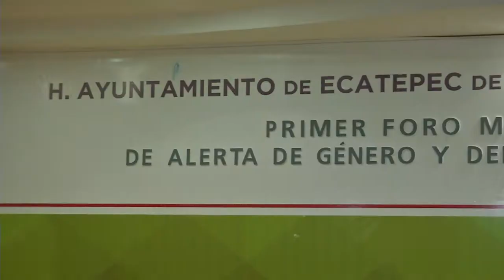Realizan en Ecatepec Primer Foro de Alerta de Género y Derechos de las Mujeres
El Gobierno de Ecatepec continúa capacitando a más mujeres para prevenir que sean víctimas de agresiones de cualquier tipo y conozcan sus derechos.